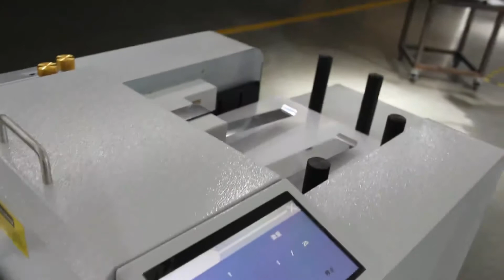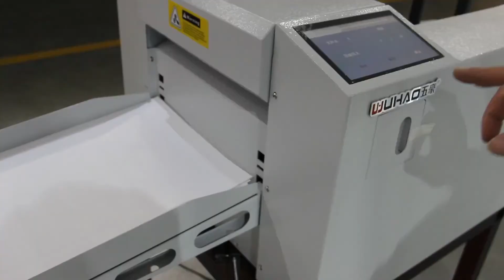Wh-533 automatic creasing machine (automatically feed of paper take up roller )